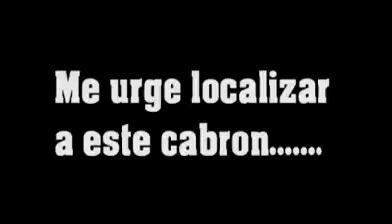Urgente localizar a éste magazo